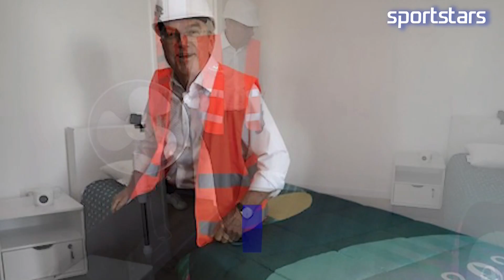TUAN RUMAH OLIMPIADE PARIS CIPTAKAN RANJANG ATLET ANTI SEX LOH